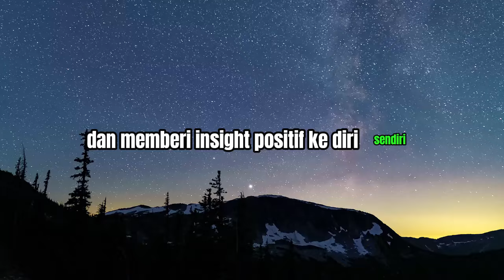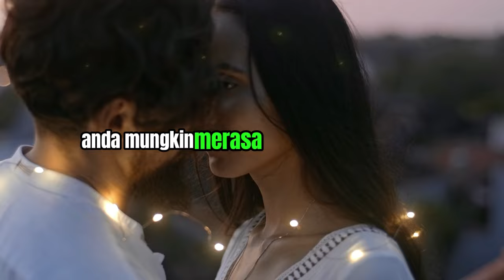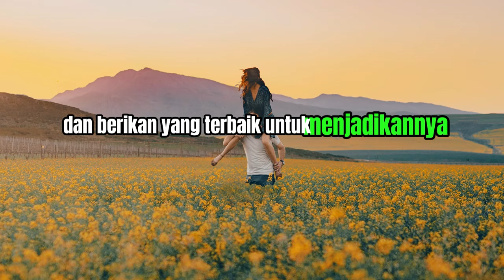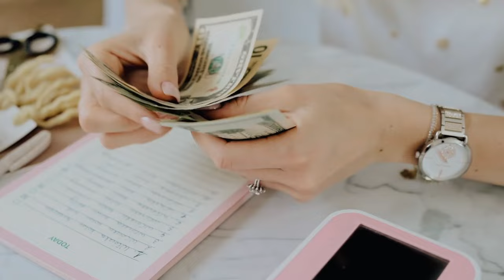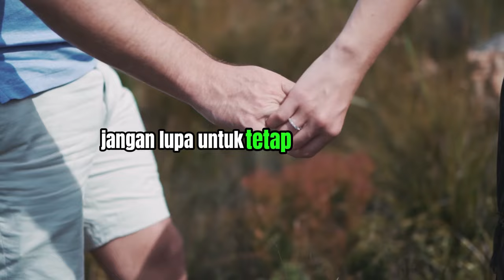RAMALAN ZODIAK HARI INI kamis | 2 mei 2024 LENGKAP DAN AKURAT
Ramalan Zodiak Hari kamis 2 mei 2024

Urutan 12 Zodiak Tanggal Bulan Lahir:

1. Capricorn (22/12 - 19/01
2. Aquarius (20/01 - 18/02)
3. Pisces (19/02 - 20/03)
4. Aries (21/03 - 19/04)
5. Taurus (20/04 - 20/05)
6. Gemini (21/05 - 20/06)
7. Cancer (21/06 - 22/07)
8. Leo (23/07 - 22/08)
9. Virgo (23/08 - 22/09)
10. Libra (23/09 - 22/10)
11. Scorpio (23/10 - 21/11)
12. Sagittarius (22/11 - 21/12)

Dapatkan Layanan Zodiak ID Harian :

1. Konsultasi
2. Astrology Ramalan Zodiak
3. Ramalan Garis Tangan
4. Pendalaman Sifat Dan Karakter
5. Ramalan Shio Bulanan Dan Tahunan

real: